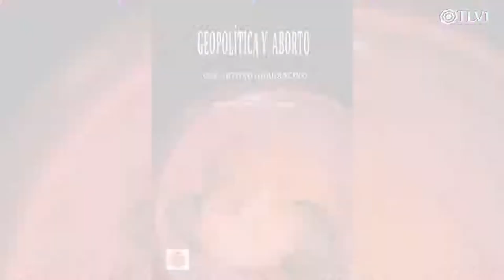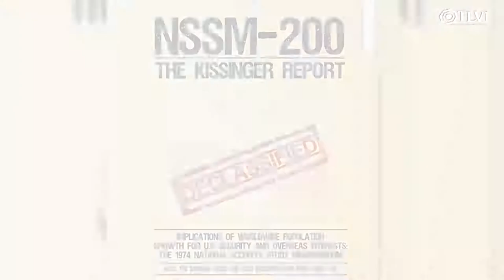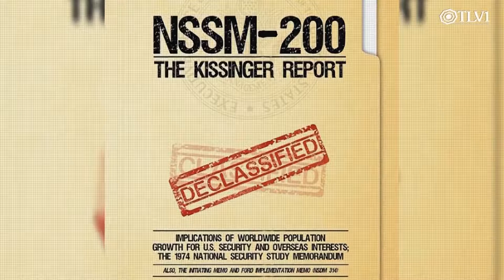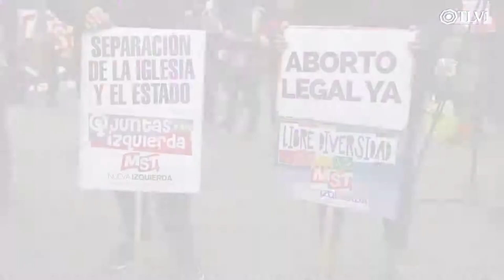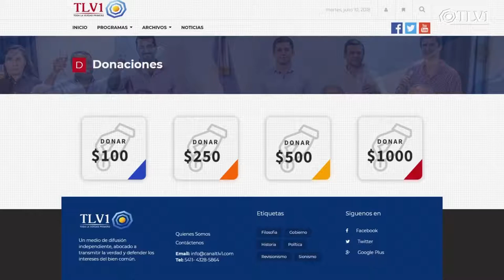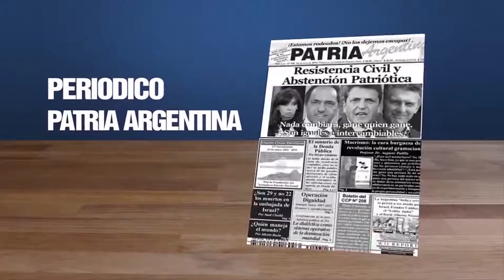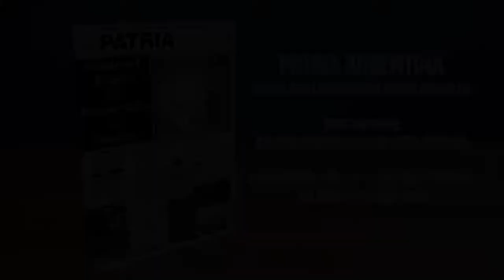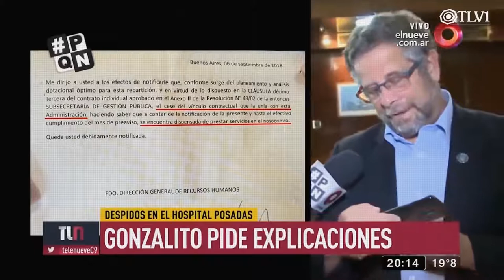Geopolítica con el filósofo José Arturo Quarracino Canal TLV1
La Fe mueve montañas N°14  Geopolítica  con el filósofo José Arturo Quarracino TLV1

Gisela Barreto